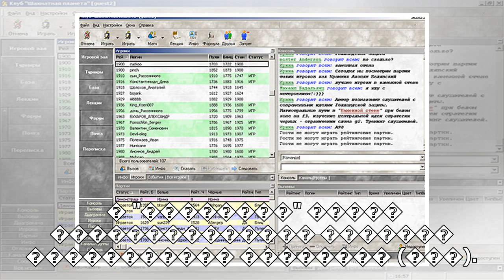пїЅпїЅпїЅпїЅпїЅпїЅпїЅпїЅ пїЅпїЅпїЅ пїЅ пїЅпїЅпїЅпїЅпїЅпїЅпїЅпїЅпїЅ пїЅпїЅпїЅпїЅпїЅ пїЅпїЅпїЅпїЅпї...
пїЅпїЅпїЅпїЅпїЅпїЅпїЅпїЅ пїЅпїЅпїЅ пїЅ пїЅпїЅпїЅпїЅпїЅпїЅпїЅпїЅпїЅ пїЅпїЅпїЅпїЅпїЅ пїЅпїЅпїЅпїЅпїЅпїЅ "пїЅпїЅпїЅпїЅпїЅпїЅпїЅпїЅпїЅ" - "пїЅпїЅпїЅпїЅпїЅпїЅ". пїЅпїЅпїЅ пїЅпїЅпїЅ пїЅпїЅпїЅпїЅпїЅпїЅпїЅпїЅ